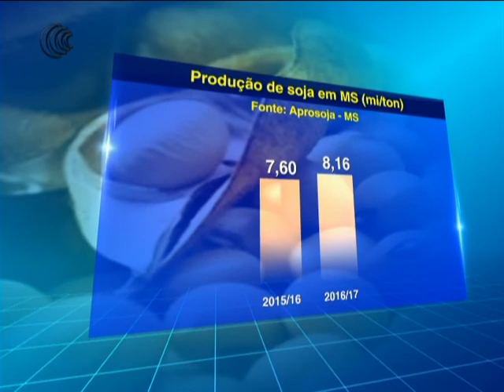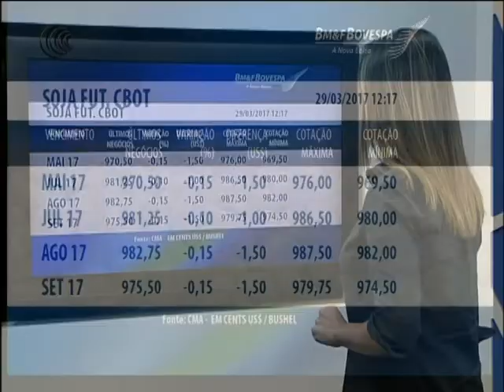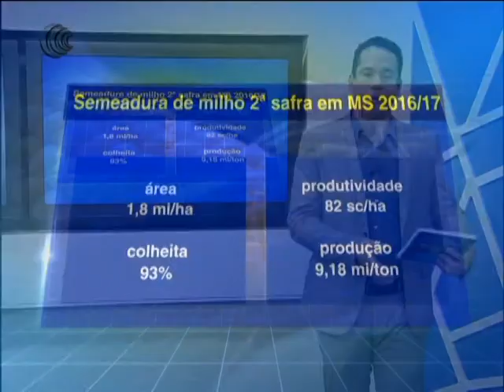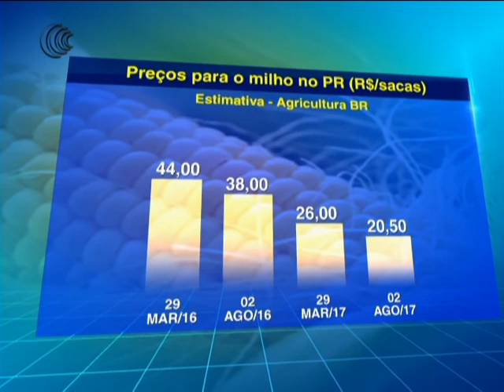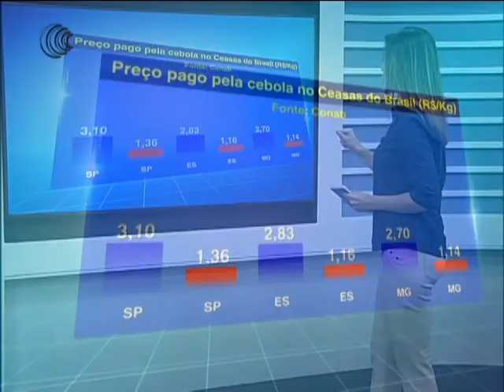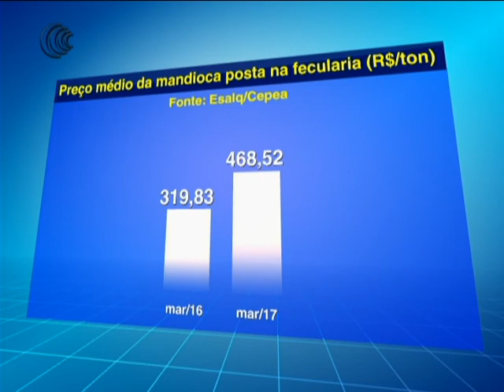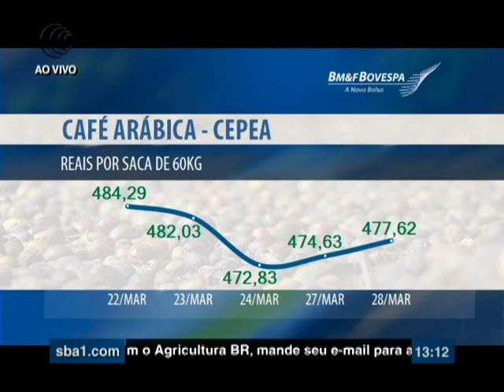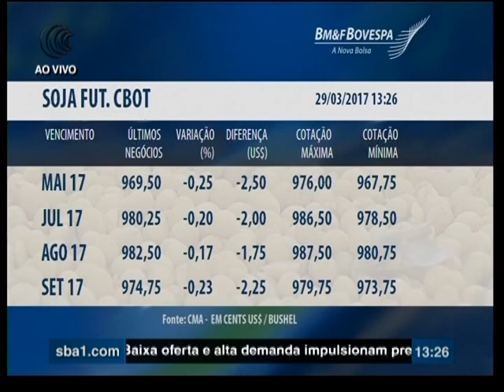Programa Agricultura BR - 29/03/2017